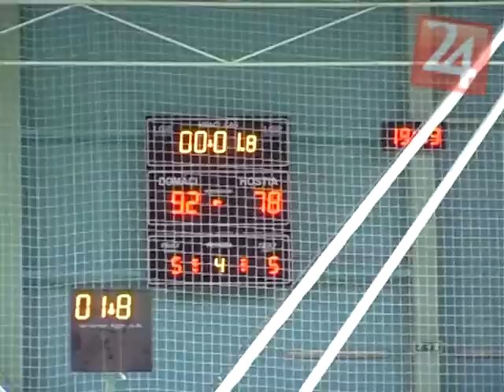EDYMAX SPU Nitra - Iskra Svit